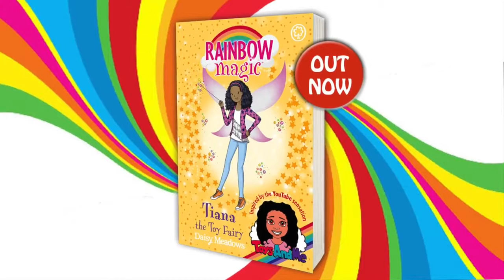My New American Girl Doll